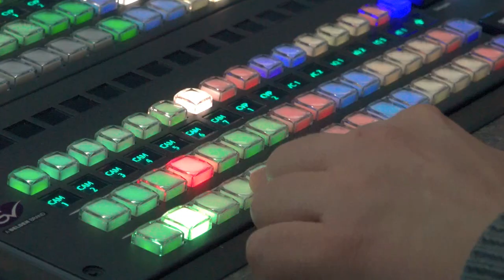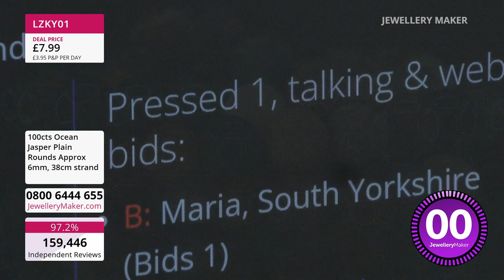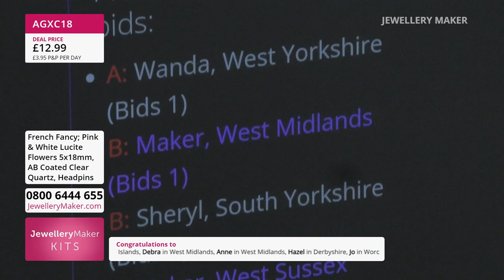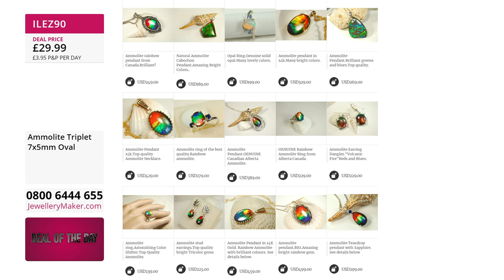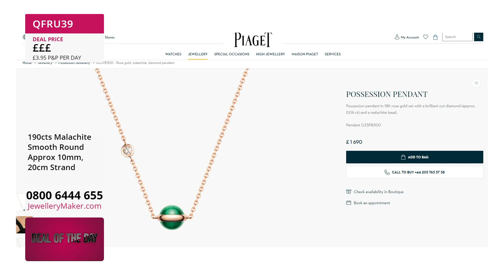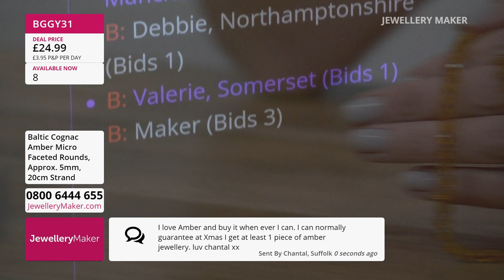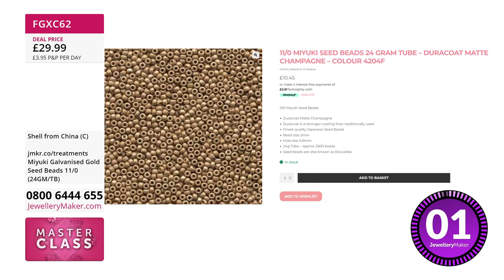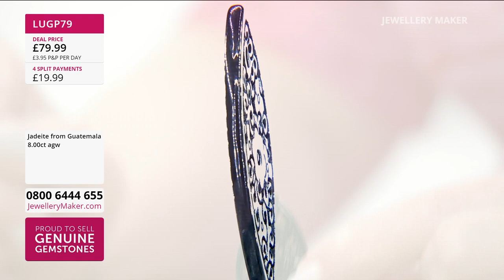Jewellerymaker Live 04/04/2023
Presenter:
Guest Designer:

Early Bird
08:00 - 09:00

The early bird catches the Ocean Jasper Plain Rounds!

Lucite Flowers Mini Makes
09:00 - 10:00

Join guest designer Hannah Osborne for incredible jewellery making demonstrations!

10:00 - 11:00

An absolute essential for any aspiring beader or jewellery designer, three varieties of Wildfire thread!

Last of Stock Amber Selection
11:00 - 12:00

Get this selection of Amber into your collection now, before it sells out!

Ombre Shell Pearls
12:00 - 13:00